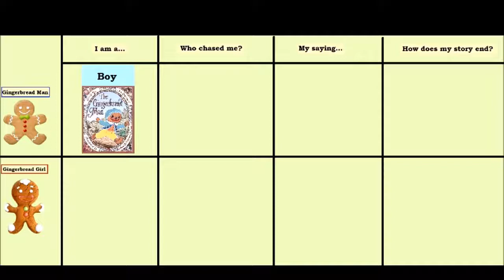Anchor Chart for Gingerbread Man and Gingerbread Girl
Made to help class / students identify parts  of an anchor chart that focused on the following stories:

'The Gingerbread Man' by Jim Aylesworth
and
'The Gingerbread Girl' by 'Lisa Campbell Ernst'